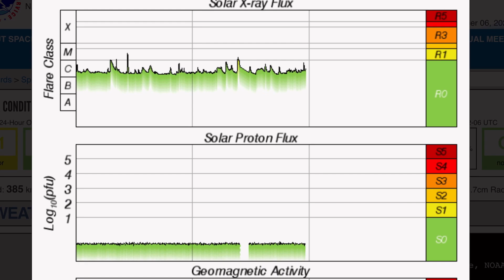California Aftershocks Spread To Coast‼️ STORMY Atmospheric Rivers‼️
California Aftershocks Spread To Coast‼️ Cascades Earthquake WATCH‼️ STORMY Atmospheric Rovers‼️
December 6 2024

5 Day not so normal World Weather forecast. Plus a look at spaceweather for today.